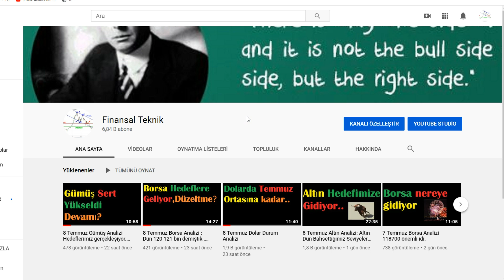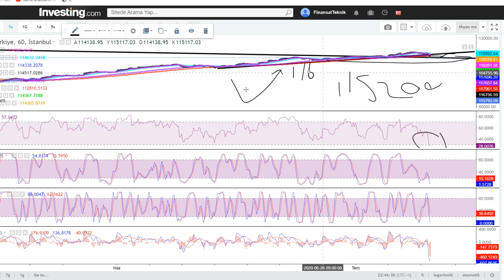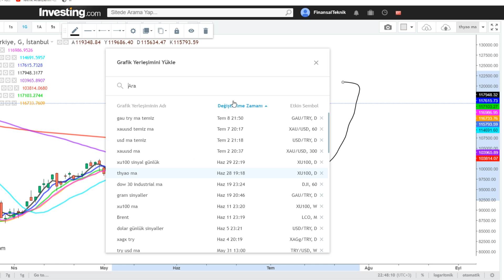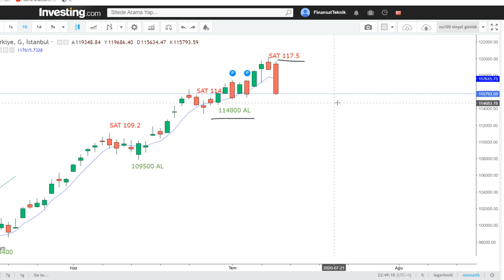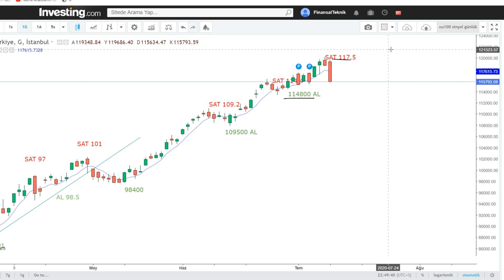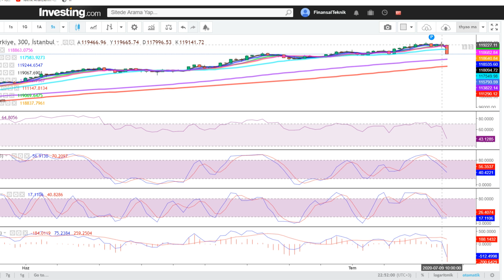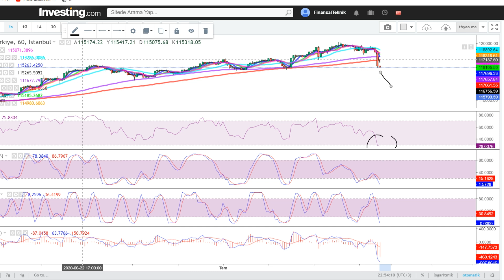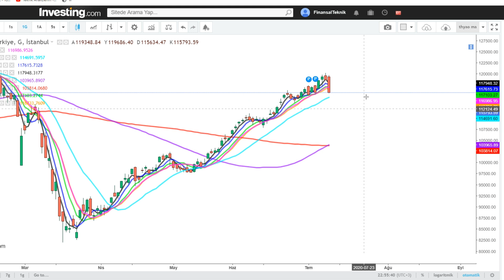9 Temmuz Borsa Trend Kırıldı